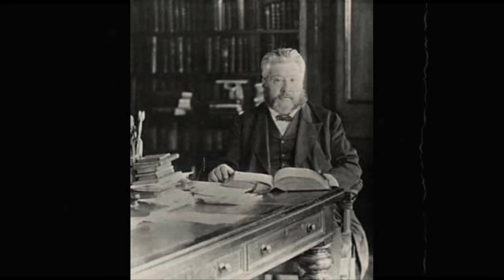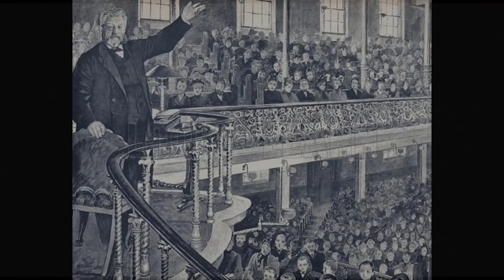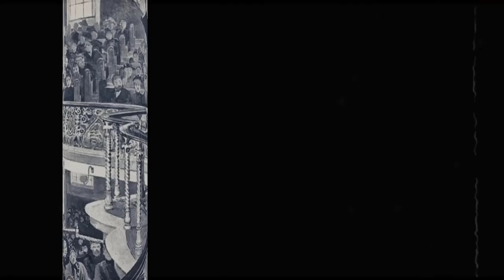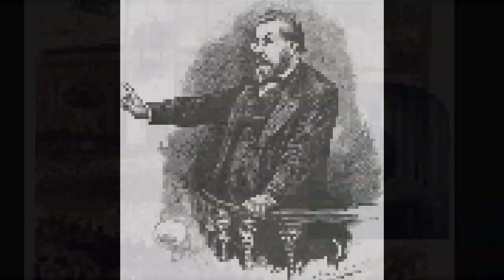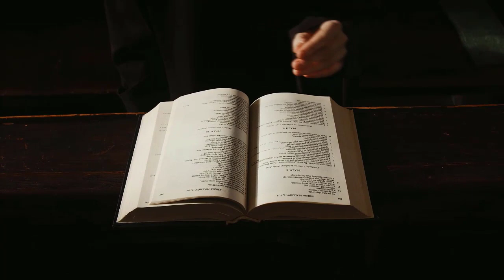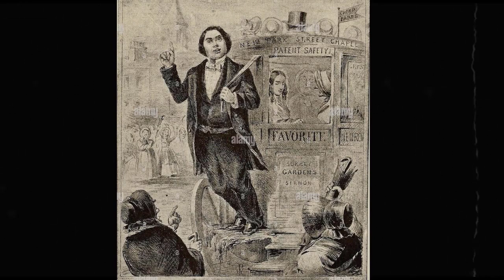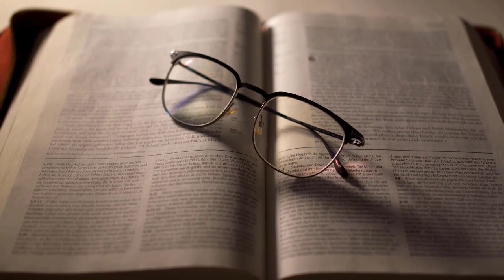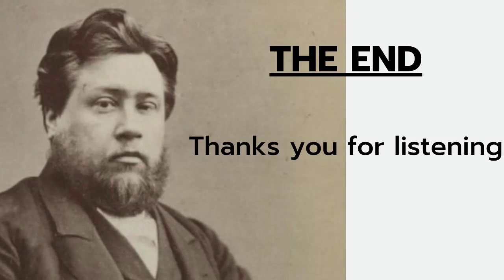The Personality of the Holy Spirit - Charles Spurgeon Sermons | Charles Spurgeon Classic Sermons